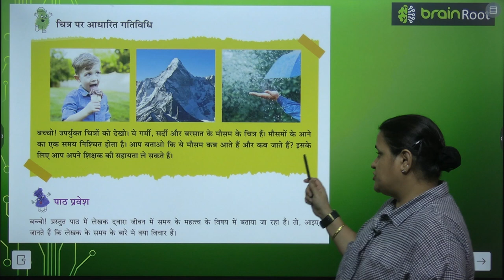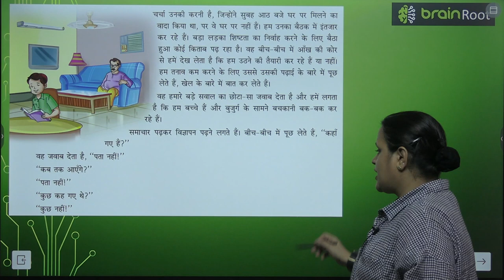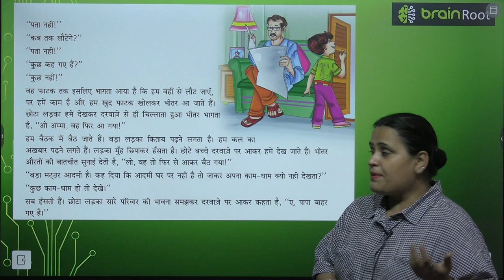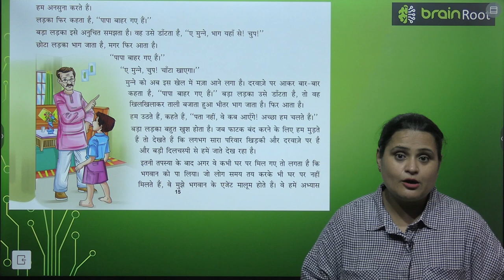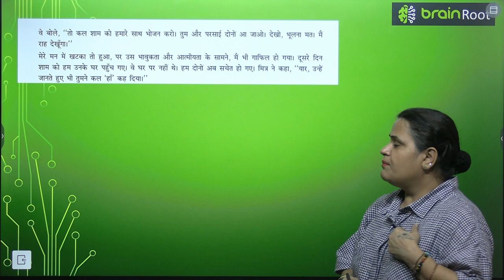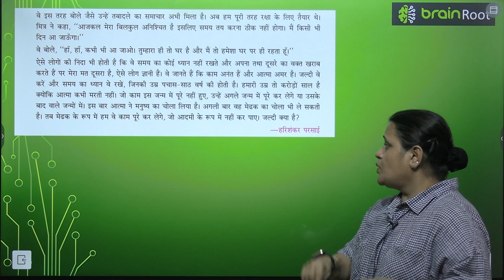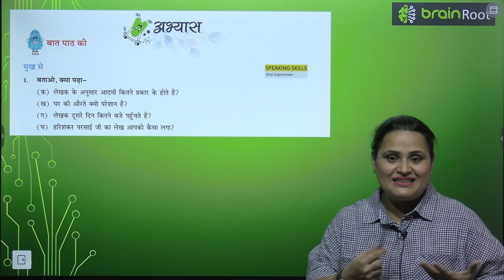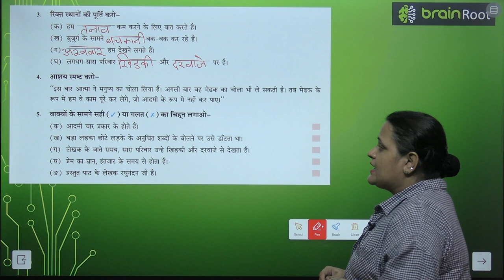BRAIN ROOT TARANG CLASS 6 CHAPTER 2 SAMEY